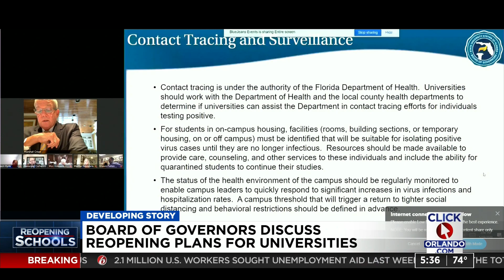Blueprint for reopening Florida college campuses approved by Board of Governors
Floridians are beginning to learn more about how the state’s universities will move forward with the fall semester amid the ongoing coronavirus pandemic.